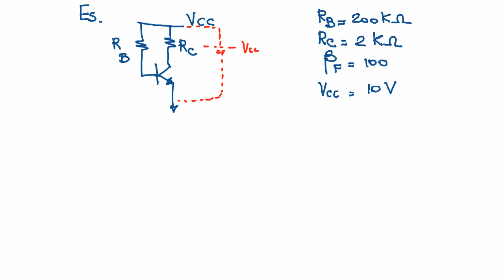Elettronica 2013 - Lezione 12 - BJT - modello di grande segnale